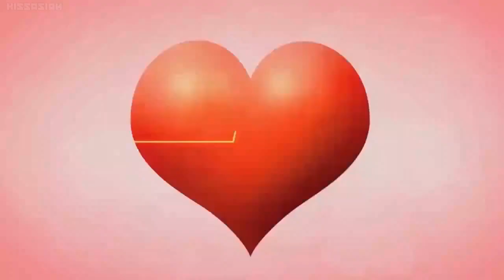vampire flower episode 4